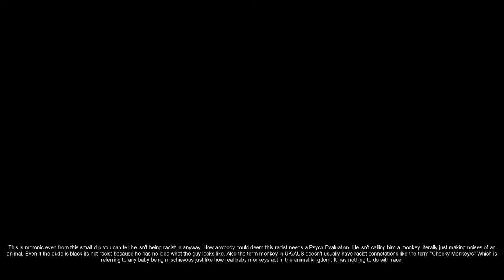Top PUBG Player TGLTN gets 1 month game ban for making monkey noises (TGLTN)